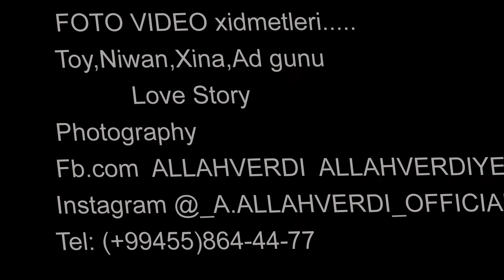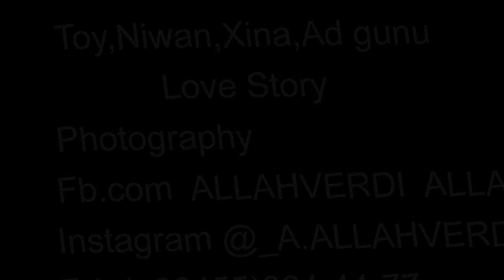FOTOSESSIYA Photographer Allahverdi 05586-444-77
Her nov Fotosessiyalar,cekliwler qebul olunur
Cekliw ozume aiddir